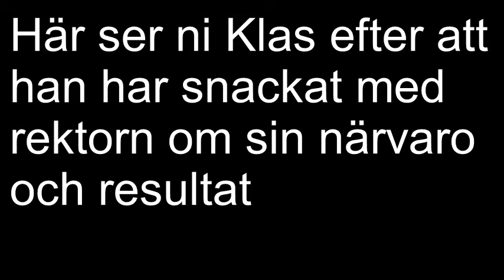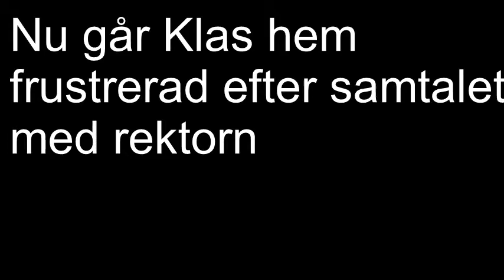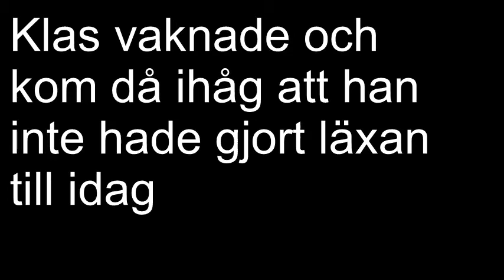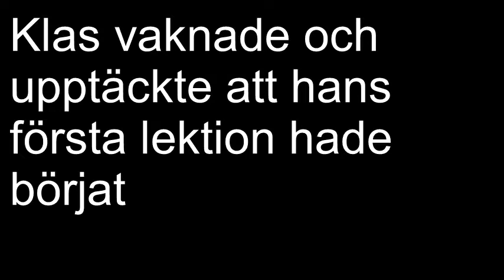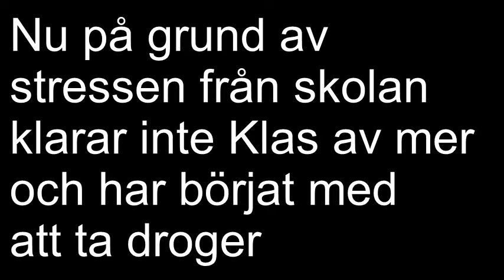idrots film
Skolprojekt